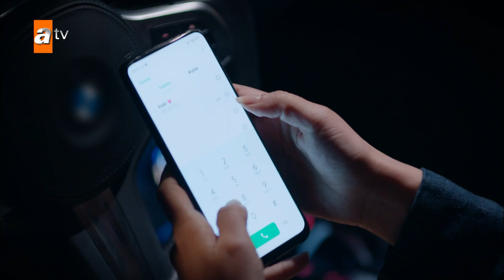İpek, kanıtları Şahin Komisere teslim etti! - Baş Belası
İpek, evde bulduğu kanıtı Şahin'e götürür.

Oyuncuları:
İrem Helvacıoğlu
Seçkin Özdemir
Dilara Aksüyek
Bülent Düzgünoğlu
Neşe Baykent
Taner Rumeli
Yılmaz Kunt
Buçe Buse Kahraman
Mert Yavuzcan